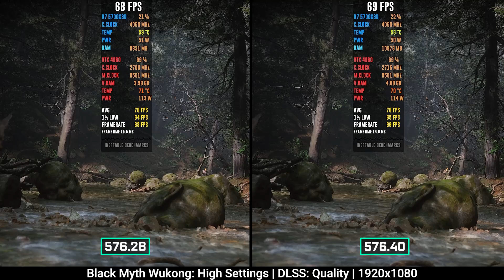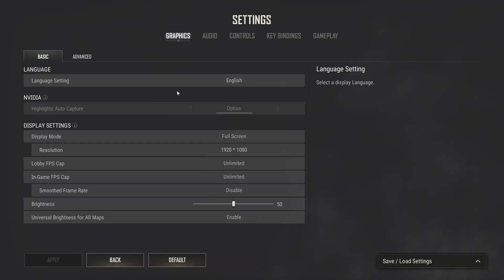Nvidia Driver Update 576.40 vs 576.28 Driver Comparison (RTX 4060)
In this video, we test and compare NVIDIA Driver version 576.40 vs 576.28 using the RTX 4060 across multiple games and benchmarks. See how the latest driver performs in terms of FPS, stability, and frame pacing. Is it worth upgrading to 576.40, or should you stick with 576.28?

⏱ Timestamps ⏱
00:00 The Last of Us Part 1
01:00 Clair Obscur Expedition 33
02:00 Doom The Dark Ages
03:00 Black Myth Wukong
04:00 Marvel Rivals
05:00 Fortnite
06:00 Counter-Strike 2
07:00 Marvel Spider-Man 2
08:00 Cyberpunk 2077
09:00 Alan Wake 2
10:00 PUBG

🔧 SPECS 🔧
RAM-  ADATA GAMMIX D30 4x8 GB DDR4 3200 MHz
Graphics Card- MSI RTX 4060 VENTUS 2X OC 8GB GDDR6